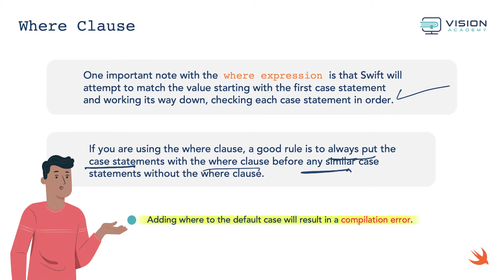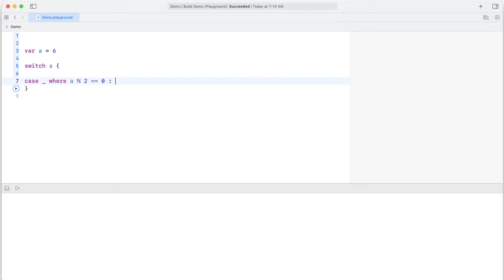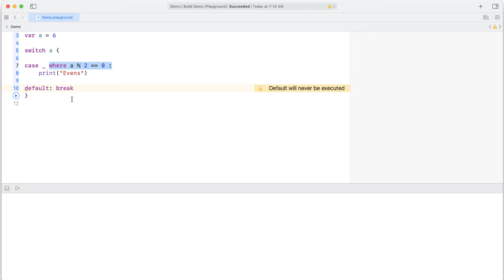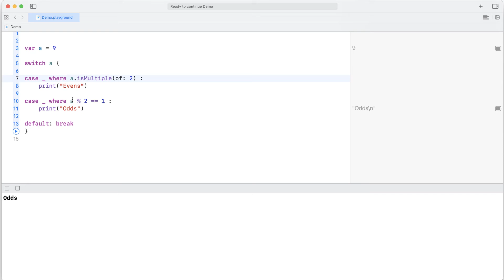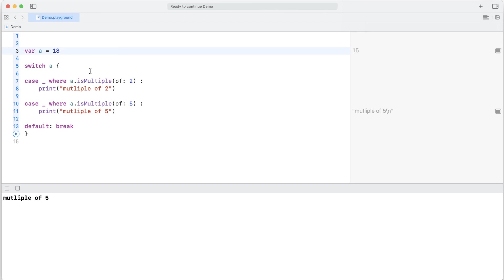CH3-12-Selection Statements: Where Clause | تطوير التطبيقات | لغة سوفت | Swift Programming